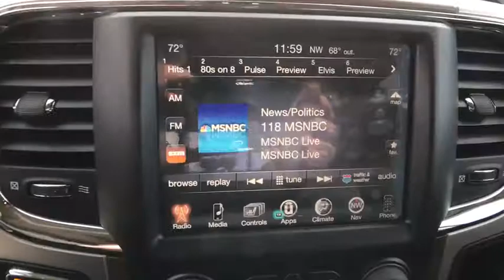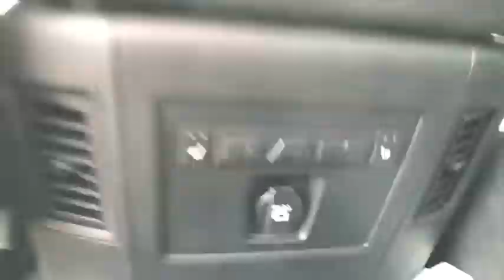2017 Ram 1500 Boulder, Longmont, Broomfield, Louisville, Denver, CO 15361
2017 Ram 1500

Boulder Dodge
2100 30th St